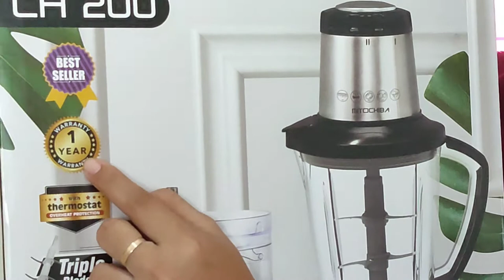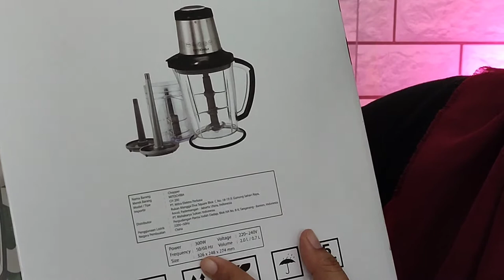Unboxing/ Review Chopper Mitochiba CH-200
Cek Blender Bumbu Daging Mitochiba CH-200 CH 200 Food Chopper Ice Crusher Penghancur ES Pelumat CH200 Termurah Surabaya dengan harga Rp657.000. Dapatkan di Shopee sekarang!